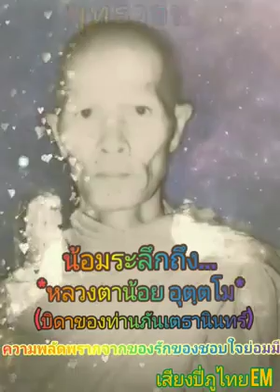พุทธวจน (Buddha Wajana) Asian Entertainment